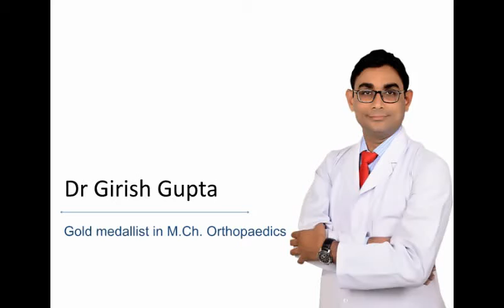Dr Girish Gupta Best Orthopedic Surgeon Indore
Thanks Giving Message to all of you.